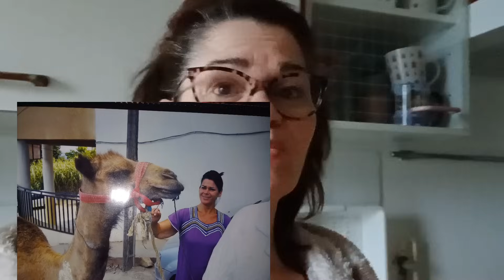ma journée! Pas la plus tranquille 😏😪🥰